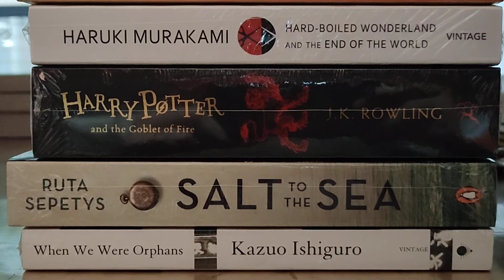BUY BOOKS FROM HOME! ONLY AT PERIPLUS.COM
Toko Buku Impor Periplus.com. Monday - Saturday, 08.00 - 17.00 WIB.

PERIPLUS.COM ONLINE BOOKSTORE enables you to select from over 21 million international books and magazines with fast, guaranteed delivery and low prices.